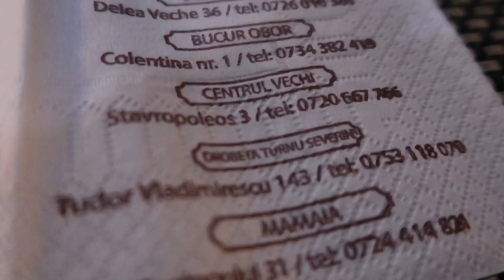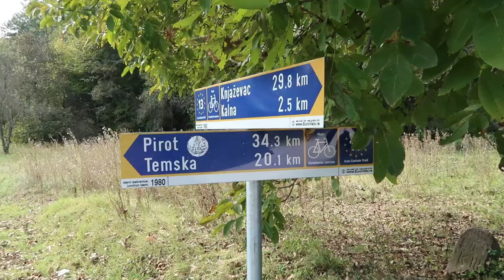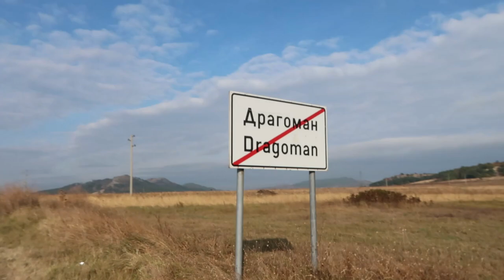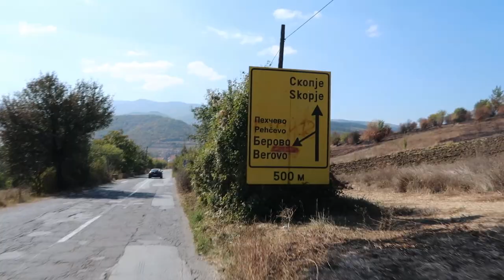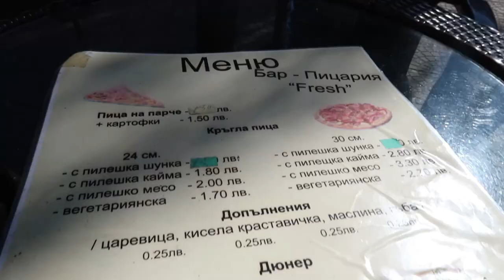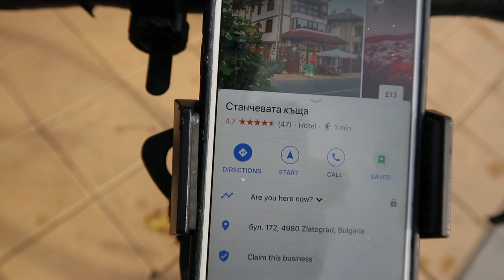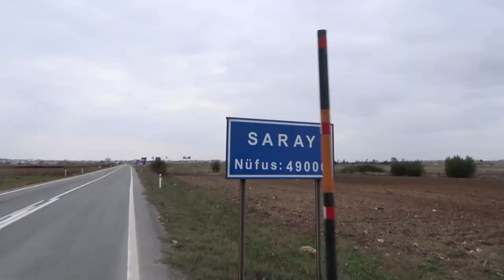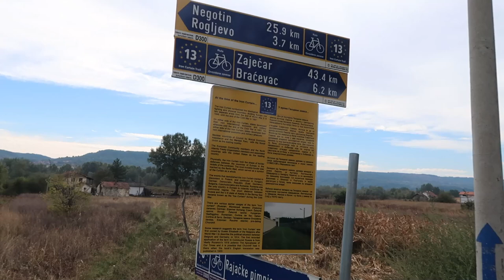EUROVELO 13 FILM ☆ Serbia/Rom to Turkey 2018 ● London to Istanbul Film 3/3 ● Iron Curtain Trail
Cycling the Eurovelo 13 Iron Curtain Trail - Southern half of the Eurovelo from Romania to Turkey (London to Istanbul, final film of this 3 part series). This film documents our cycle from western Romania straight into Serbia and away from the Danube, south to Bulgaria, Macedonia, Greece and then Turkey.

Harriets very detailed Blog with full route distances, accommodation costs, kit, tips etc...

Previously on our London to Istanbul ride.

Film 1/3 - Eurovelo 15 - From London to Switzerland. Full cycle touring film documenting our journey as we cycled the full Rhine River, following the Eurovelo 15 cycle route, including how to cycling the Rhine / cycle tour in general advice!

Film 2/3 - Eurovelo 6 - Cycling the Danube River from its source in Germany to Western Romania via Austria, Slovakia, Hungary, Croatia, Serbia and finally Romania.

Our most recommended KIT:

Buy our TENT of choice! And we did a lot of research trust me... Cannot fault it for 2 people travelling together - the Msr Elixir 3 V2 Tent green 2020 tube tent

(Canon Powershot G7 X Mark II Digital Camera Camera - Vlogging Camera, with Full HD 60p movies and tilt touch screen, ideal for vloggers and YouTube content creators)

Buy perhaps the most useful thing we had! The Delta Unisex Cargo Net with Hooks. Great to keeping everything secure and tidy on the back of your bike

Sea to Summit The Clothes Line

Buy the only choice in Panniers... Ortlieb Unisex's Back-Roller Plus Bag, Signal Red/Dark Chili, 42 x 23/32 x 17 cm/20 Litre

Buy the best saddles ever to exist - Brooks Saddles Imperial B17

Buy the bullet proof, comfiest cycle touring mattress Therm-a-Rest ProLite Apex Ultralight Self-Inflating Backpacking Pad with WingLock Valve, Large - 25 x 77 Inches

Route & Guide book
The Rhine Cycle Route: From source to sea through Switzerland, Germany and the Netherlands (Cycling and Cycle Touring) (Cicerone Guide)

15 countries, approx. 5500km, 77 days cycling over 96 days, camping, warm showers and cheap hotels in Eastern Europe.
Do watch the Full episodes available on our YouTube channel!

I hope you enjoy our bicycle touring documentary film and it makes you want to do one too! We practised in England with a couple of longer day tours, approx. 50 miles or so in a weekend then just went for it. Thankfully our jobs allowed us a 4 month sabbatical, the perfect amount of time to cycle to the edge of Asia, Istanbul! For preparation and tips on what to take on a tour, check out our YouTube episodes Playlist for the ride - 'Cycle tour London to Istanbul'.

All filmed on small point and shoot canong7xmkii​​ and drone​​